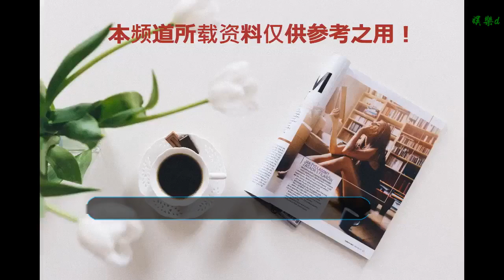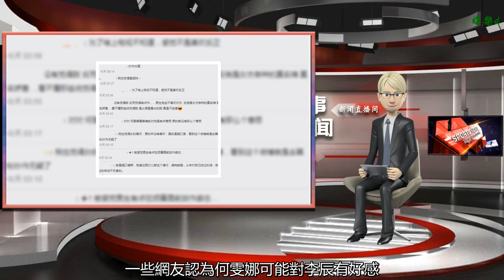何雯娜李辰節目中上演“情侶檔”惹爭議，網友：男方疑似借機上位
谢谢！

      原標題：何雯娜李辰節目中上演“情侶檔”惹爭議，網友：男方疑似借機上位
            最近，芒果臺正在播出的真人秀節目《我家那閨女》也是很吸引人，很快在網絡上就引起了熱議。此前，芒果臺播出的《我家那小子》也是一度引起爭議，很有看點，此次《我家那閨女》同樣如此。

在最新的一期節目中，何雯娜和模特李辰兩人的關系頗有看點，也是引起了一些網友的懷疑，認為兩人應該是“情侶”，否則不會如此親密。

當然，也有網友覺得兩人似乎更像是“閨蜜”或者是“兄弟”，因為兩人已經很熟悉，如果是“情侶”的話兩人早已經在一起了。甚至大張偉還認為兩人以前好過了，言下之意可能是分了。

不過，還有更多人覺得這是節目組故意“炒作”情侶檔，因為李辰是一位新人，其目的似乎更像是借機“上位”，也就說吸引大家的關注，從而使得自己為大家所熟悉。

一些網友認為何雯娜可能對李辰有好感，相反李辰就很不自然，很明顯就是芒果臺帶新人，上節目“蹭熱度”等等。

特別是男方最后分手時的一個擁抱，讓很多網友覺得這是男方想借此“上位”，故意搞曖昧。可見，這檔節目又是引起了大家的熱議。